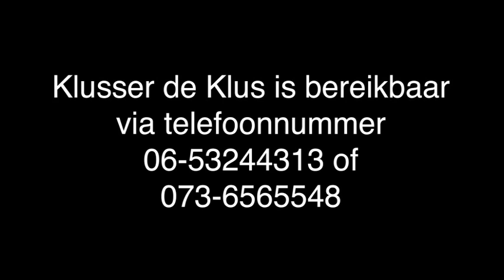klusbedrijf - Vught Klusser de Klus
Klusser de Klus gevestigd in Vught is een uitstekende keuze wanneer u op zoek bent naar " klusbedrijf of timmerbedrijf". Voor meer informatie, bel 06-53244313\r 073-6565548. of bezoek bovenstaande website.